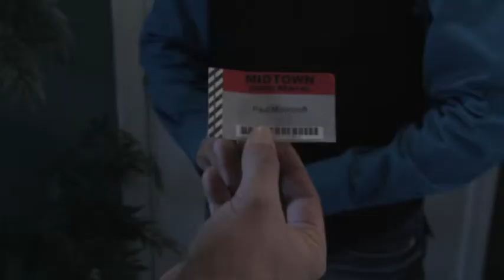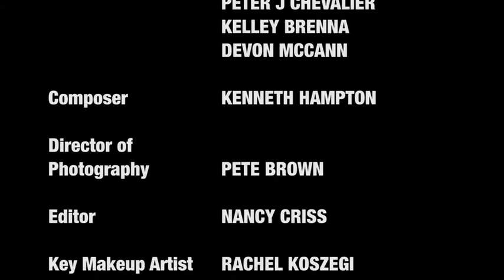Best Friends Ep 4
Best Friends Ep 4 from Best Friends. Like this? Watch the latest episode of Best Friends on Blip!

Episode 4 "Falling out of the Sky" FOLLOW US ON BLIP TV Be sure to change your YouTube setting to HD and youapos;re now watching Episode 4 "Falling Out Of The Sky". "Best Friends" is a new online kidsapos; comedy series focusing on two talented best friends, Jade Sanders (Nicole Criss) and Amy Henderson (Jewel Kendall Brown) who, together, use their talents to take Hollywood by storm and achieve their dreams of stardom. Jade is an introvert who escapes her shyness through acting, while Amy is a rambunctious singer with a golden voice. After convincing their parents to move to LA for the Summer, the duo experiences the ups and downs of the Hollywood media circus. But through it all, they have their familyapos;s support and, most importantly, each others friendship. Starring: Nicole Taylor Criss, Jewel Kendall Brown, Zana Mitchell, Colton Rodgers, Jason Wiechert, Sariah DeVard, Don Steward, Amy Eidel, Jason Frazier, Sophie Sabatini, Carl Greene, Priscilla Leona, Nancy Criss, Tracy Wright and Mark DeBoer. Scoot over Shake It Up we have two new girls in town.